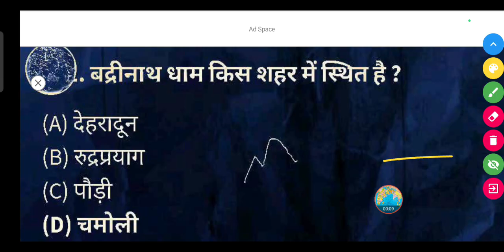बद्रीनाथ धाम किस शहर में स्थित है ? - (A) देहरादून (B) रुद्रप्रयाग (C) पौड़ी (D) चमोली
बद्रीनाथ धाम किस शहर में स्थित है ?

(A) देहरादून

(B) रुद्रप्रयाग

(D) चमोली